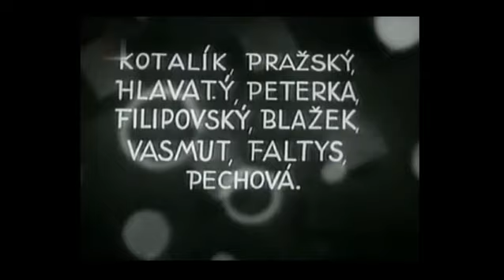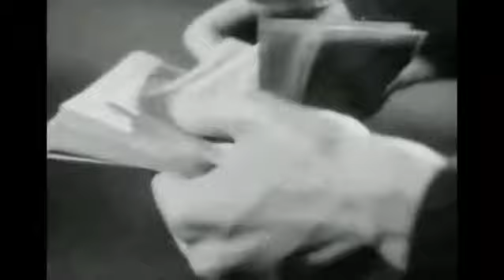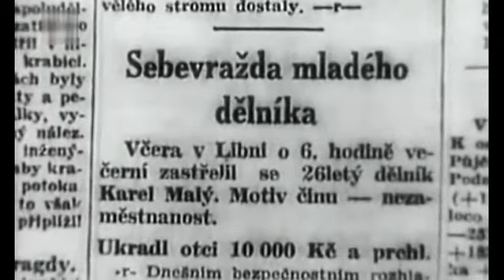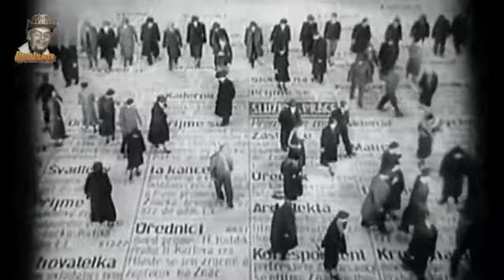Lidé na kře (1937)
Drama
Hrají: Lída Baarová, Hana Vítová, František Smolík, Zdeňka Baldová, Ladislav Boháč  Ladislav Pešek, Růžena Šlemrová, Ella Nollová, Bedřich Veverka, Jiří Dohnal, Ladislav Hemmer, Marie Glázrová, Jaroslav Marvan, Zvonimir Rogoz, Michel Elaguine, Doďa Pražský, Vladimír Hlavatý, Jarmila Zezulková, Alois Peterka, Jiří Vasmut, Eduard Blažek, František Filipovský, Ferry Seidl, Emanuel Hříbal, Karel Faltys, František Haller a další
Režie: Martin Frič
Scénář: Václav Wasserman, Vilém Werner (divadelní hra)
Kamera: Ferdinand Pečenka
Hudba: Julius Kalaš

Lída Baarová ve filmovém přepisu stejnojmenné divadelní hry Viléma Wernera o hledání vlastní cesty ke štěstí. Zavede nás do 30. let, do tradiční středostavovské rodiny, v jejímž čele stojí přísný otec, který ctí obecné pojetí morálky a etiky a odmítá se smiřovat s moderními novotami, jejichž nositeli jsou jeho děti. Film byl uveden na V. MFF v Benátkách v roce 1937.